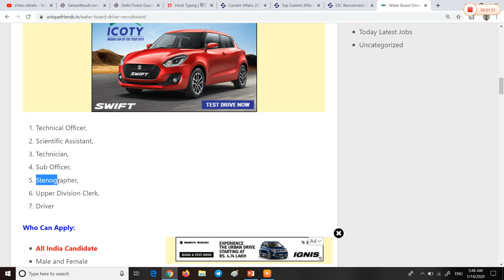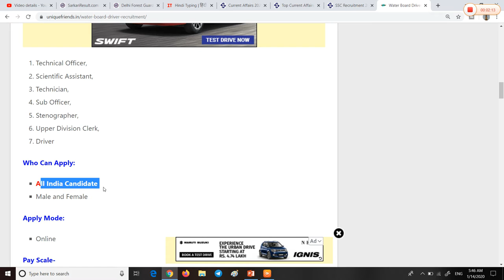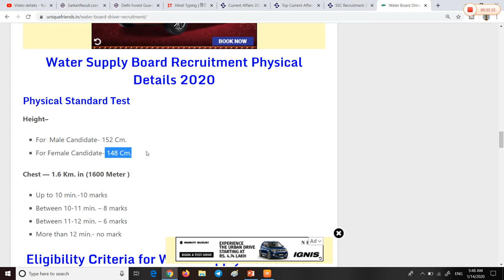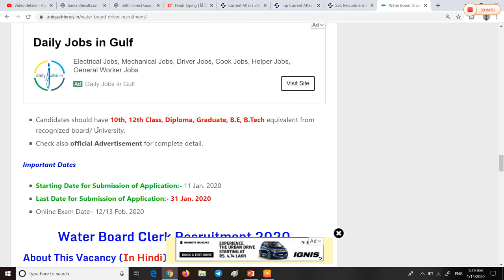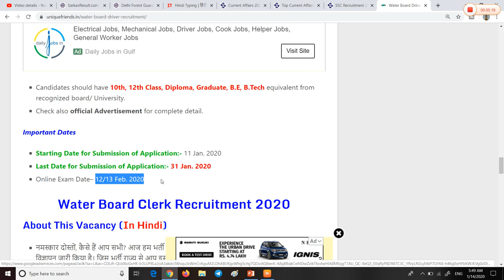WATER DEPARTMENT RECRUITMENT 2020 | जल बोर्ड भर्ती 2020 | Government job notification 2020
1.   हेलो स्टूडेंट्स आज मैं आपको बताने जा रहा हूँ जिस भर्ती के बारे में उसका नाम है water Department (जलबोर्ड)|  जनवरी से दिसंबर  तो बने रहिये मेरे साथ इस वीडियो में एन्ड तक और अगर वीडियो पसंद आये तो वीडियो को लाइक कमेंट एंड शेयर करना न भूले और साथ ही हमारे youtube  चैनल को सब्सक्राइब (सब्सक्राइब) भी जरूर करें ताकि आपको इसी तरह की इम्पोर्टेन्ट वीडियो आगे भी मिलती रहे |